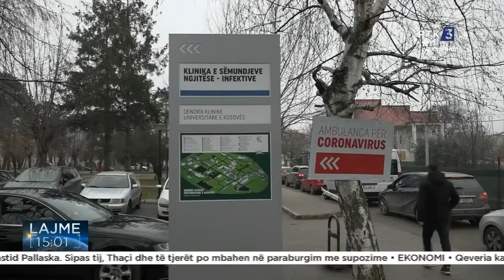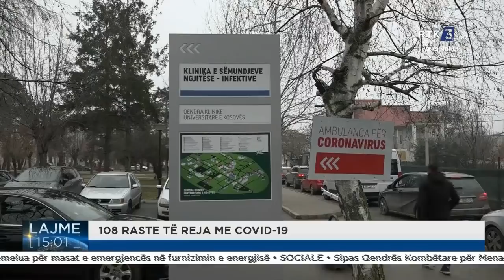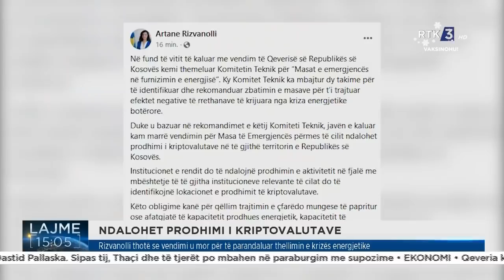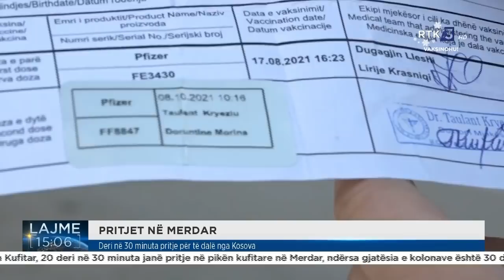RTK3 LAJME 15:00 04.01.2022